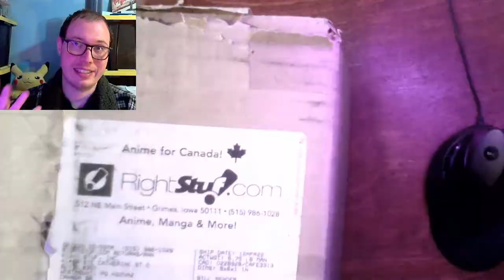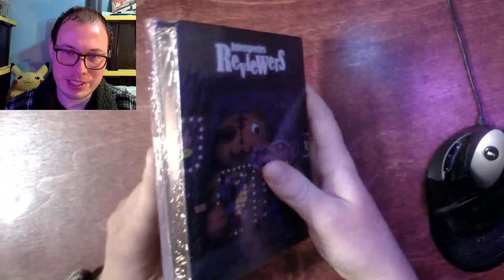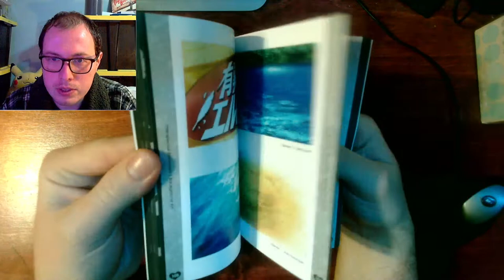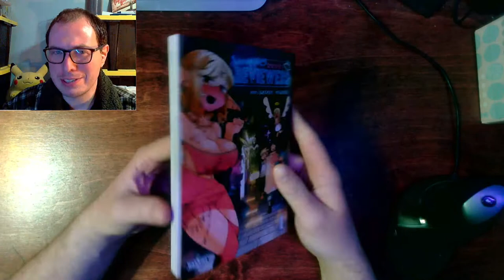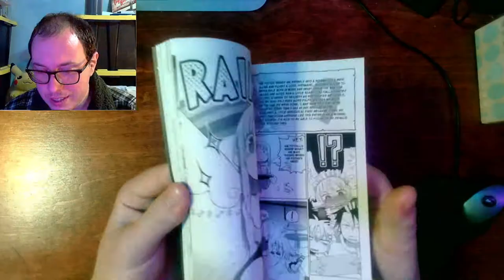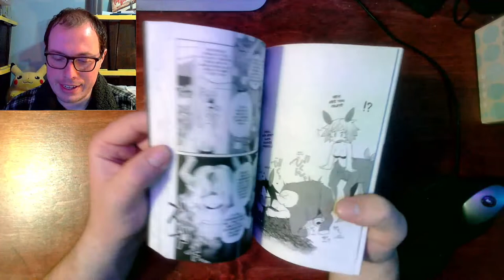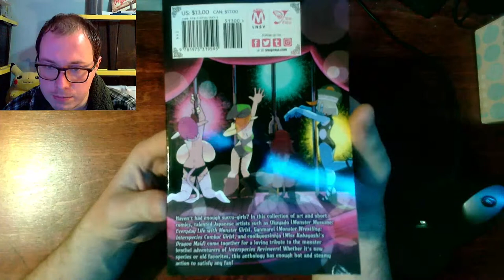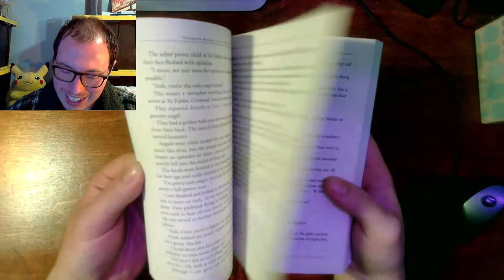My Guilty Pleasure Show Revealed! Blu-ray Steelbook + CD & Manga Books - MRD Unboxing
Today on MRD Unboxing I open up and reveal my first ever guilty pleasure TV show (and / or movie). Now available for the first time on Blu-ray in North America. I unbox this Right Stuf Anime (Not Sponsored) exclusive steelbook as well as all the books I could find related to the show.

Chapter Selection:
0:00 - I Have Never Had A Guilty Pleasure Movie Or Show Before
1:58 - About My Guilty Pleasure TV Show
5:14 - Unboxing Blu-ray Steelbook And CD With Bonus Booklet
10:13 - Manga And Books
19:21 - Outro

I make content related to Movies, Games and Music. Check out my upcoming video release schedule in the description of this video